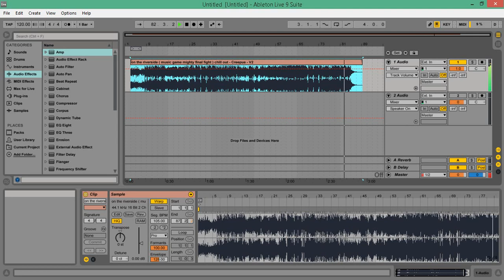on the riverside ( music game mighty final fight ) fast - Creepue - V2